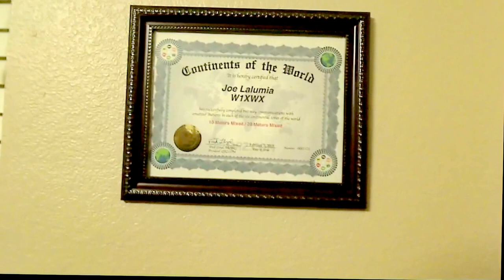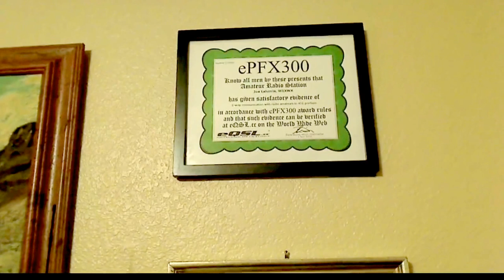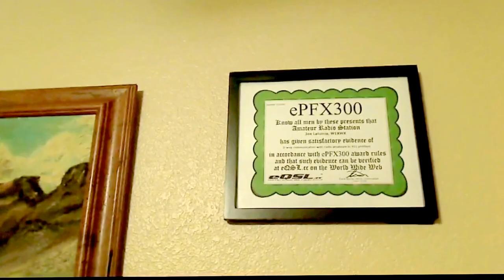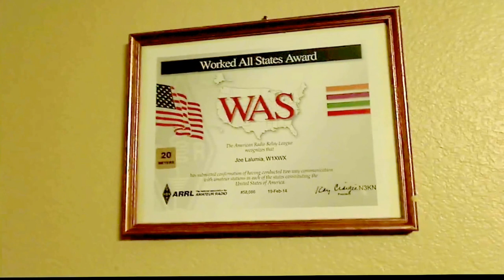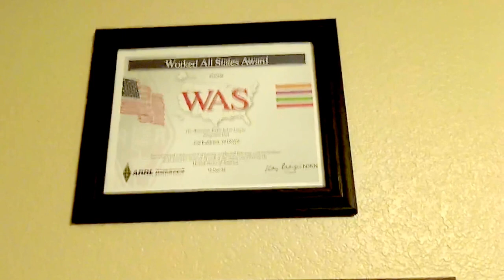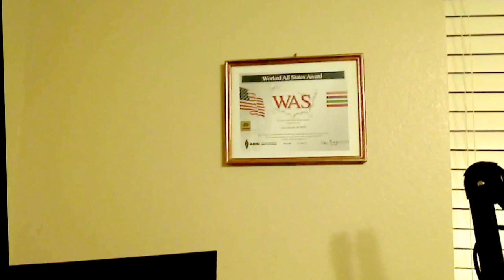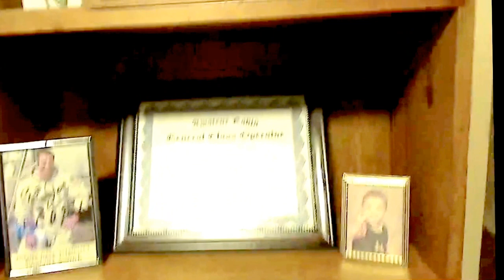Award JUNKIE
TelescopeMan updates everyone on his radio awards-- he is actually an awards junkie; always chasing the next piece of paper!

As of February 2017 he has 90 confirmed countries (entities) for the ARRL DXCC award. Where are those next 10 countries? Well could be the middle East countries and or the interior of Africa. I already have many of the African countries located around the coastline-- like South Africa.